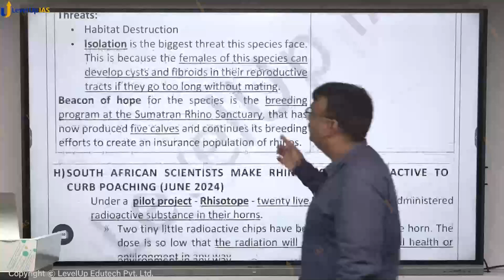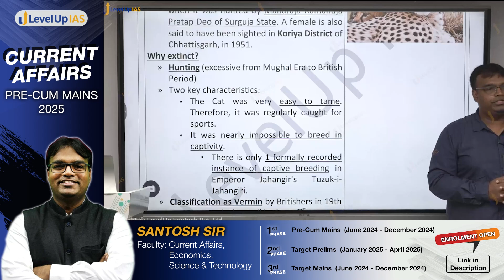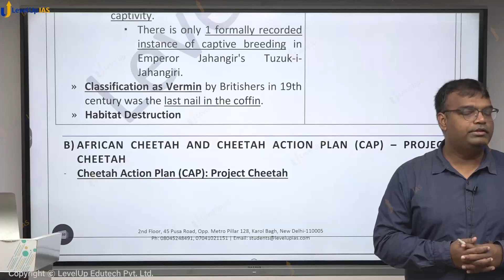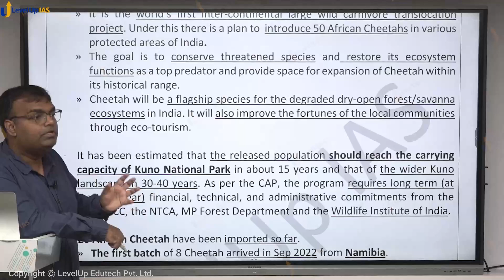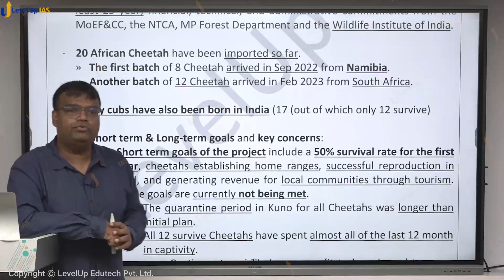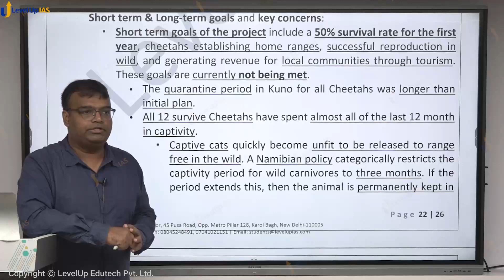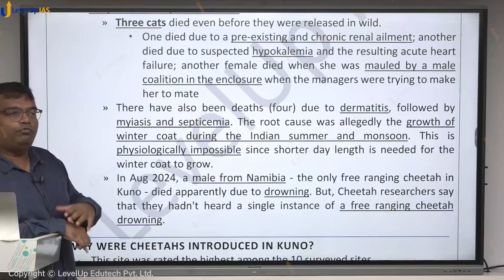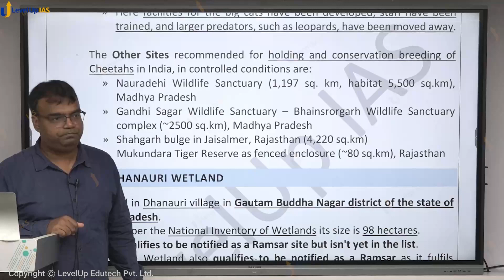Cheetah reintroduction & 2 years of Project Cheetah |UPSC Current Affairs 2025 | LevelUp IAS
2nd Floor, 45 Pusa Road, Opp. Metro Pillar 128, Karol Bagh

🔴 Check Schedule and program details of Mains Master Program (MMP) 2025

In this detailed video, Santosh Sir current affairs faculty from LevelUp IAS discusses one of India’s ambitious wildlife conservation projects—Project Cheetah, which focuses on the reintroduction of cheetahs to Indian wildlife after their extinction in the 1950s. Santosh Sir provides insights into the goals, challenges, and significance of this conservation project, which aims to restore the ecological balance by bringing cheetahs back to India. The video also highlights important facts about the Asiatic Cheetah, a critically endangered species in Iran, and its distinction from the African Cheetah being reintroduced in India. These details are crucial for both UPSC Prelims and Mains preparation, as the topic covers environment, ecology, and wildlife conservation.